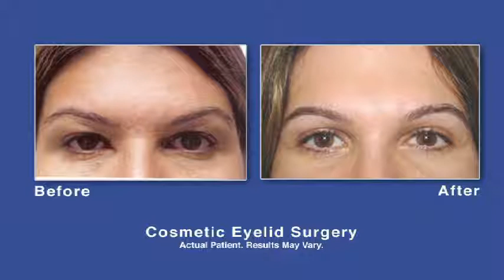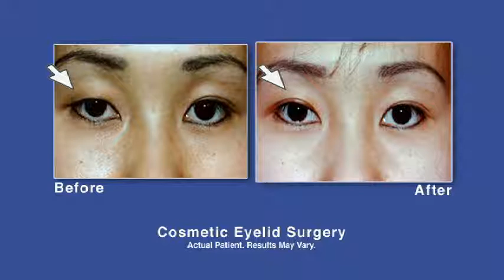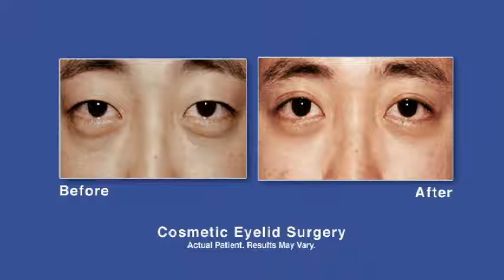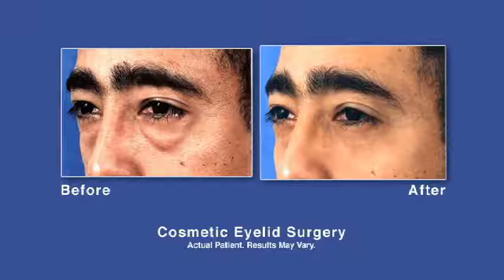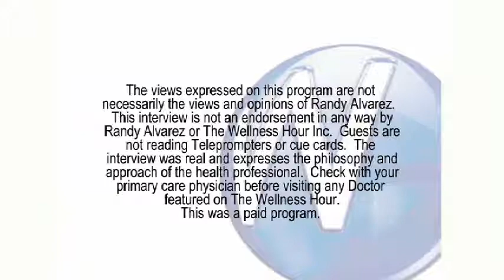Dr. Richard Weiss discussing cosmetic eyelid surgery OC with Randy Alvarez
Randy Alvarez, the host of the wellness hour interviews Dr. Weiss who specializes in cosmetic eyelid surgery at his Orange County clinic located in Newport Beach, California.